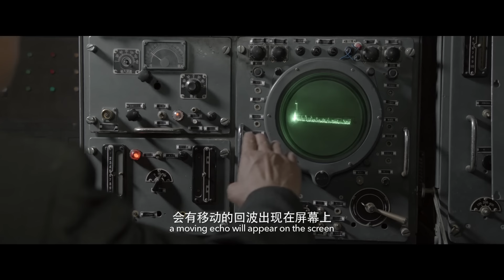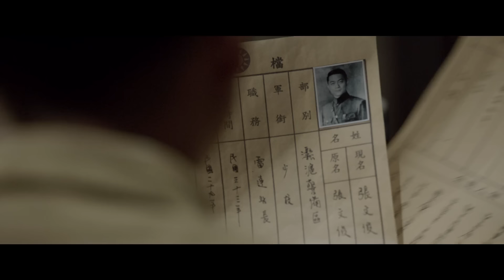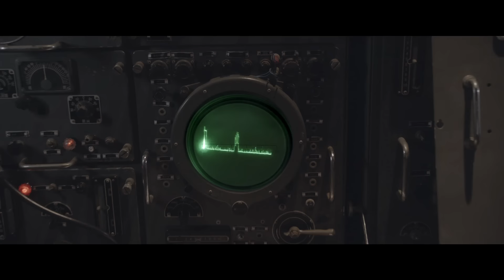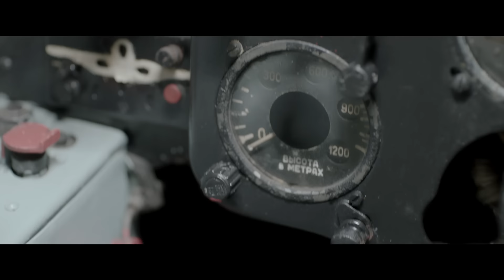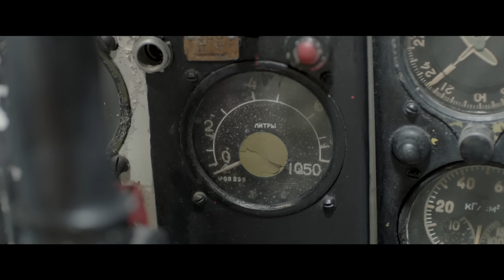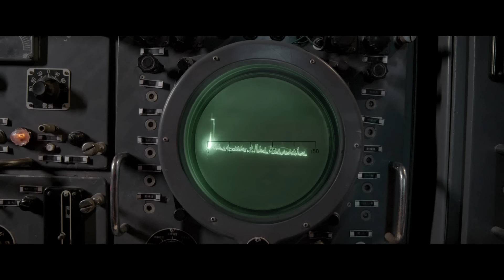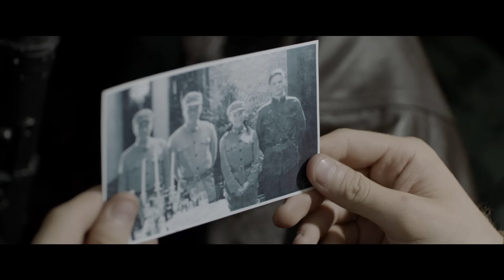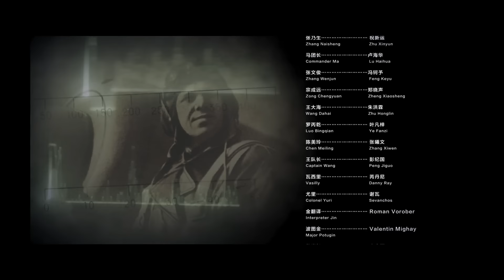【抗戰電影】【戰狼之天眼風雲】日軍妄想7天攻陷上海，頂級狙擊手暴怒開戰，戰狼小隊開始獵殺行動！Kung Fu | Action film HD#sniper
1950年，解放军独立团英雄连队第1连连长周长生，指导员李明奎奉命改编、成立解放军第一个雷达站，上海交大电机系陈静等21名大学生应招入伍。在解放军战士的带领下，一群意气风发的大学生，一队骁勇善战的苏联空军英雄，在充斥着挑战危机和使命担当的战斗中经历着友情、爱情，奉献着青春和生命。